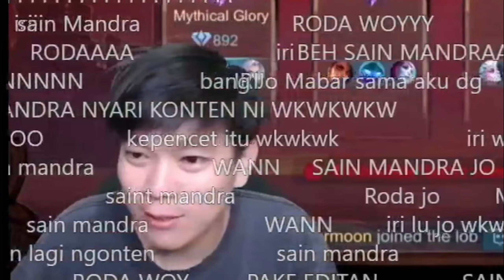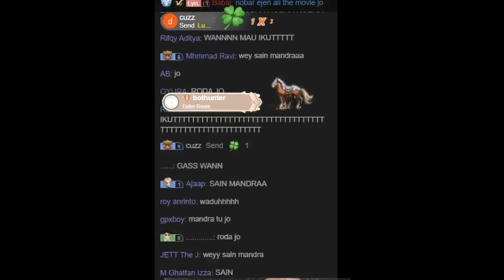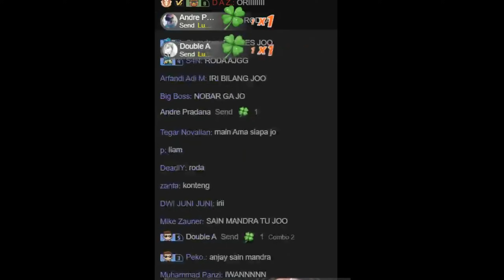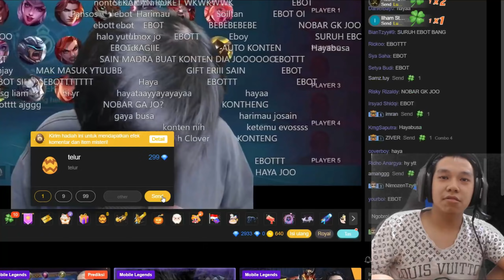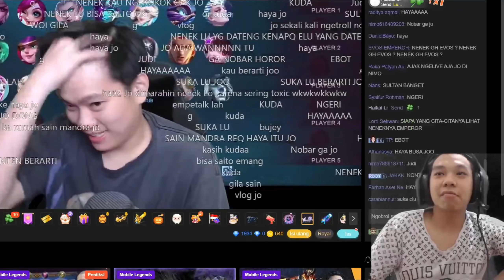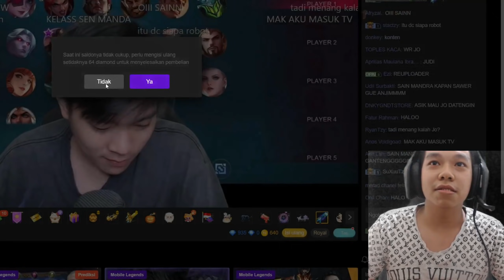KASIH 1 JUTA KE JONATHAN LIANDI ALIAS EMPEROR ! DIA LANGSUNG FIRST PICK HAYABUSA ! NGAKAK PARAH !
1. Follow Instagram Agency Store

3.Koment instagram kalian masing masing di kolom komentar.

contoh komment: @sainmandra

4.Pengundian di livestreaming facebook saya di tanggal 20 Desember 2020

terima kasih.semoga beruntung